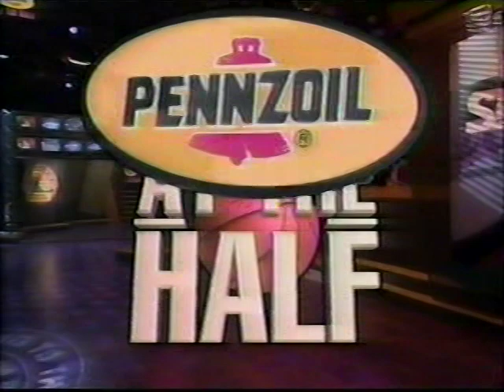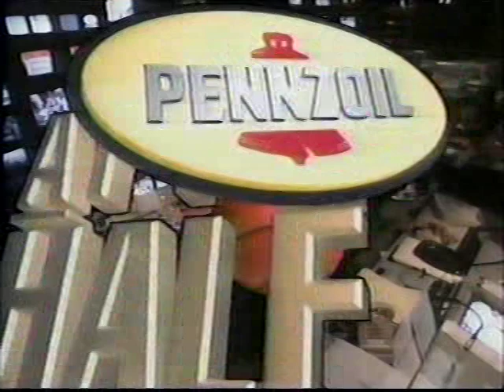1996 NCAA Tournament Second Round